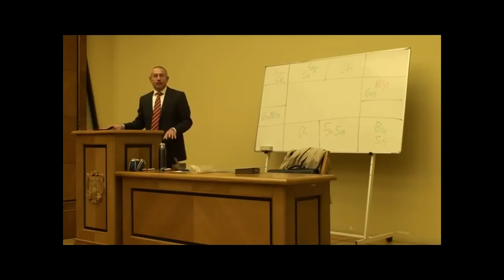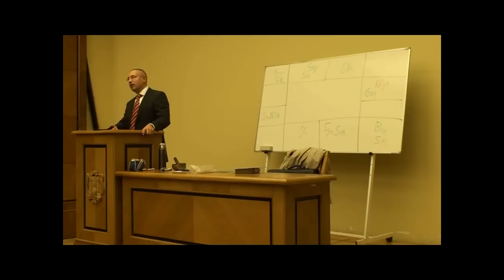Джйотиша Веда. Лагна Пратьяя - Исследование Лагны. Значение Лагны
Фрагмент лекции Шивы "Джйотиша Веда. Лагна Пратьяя. Меша (часть 1-я)"
Džiotiša Vēda. Lagna Pratjaja - Lagnas izzināšana. Lagnas nozīme.
Fragments no Šivas lekcijas "Džiotiša Vēda. Lagna Pratjaja. Meša (1. daļa)"